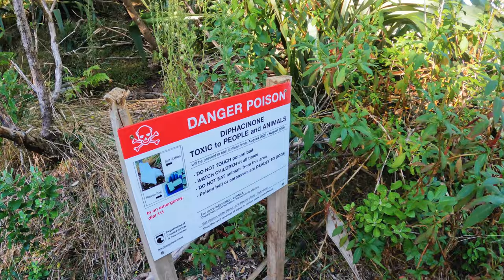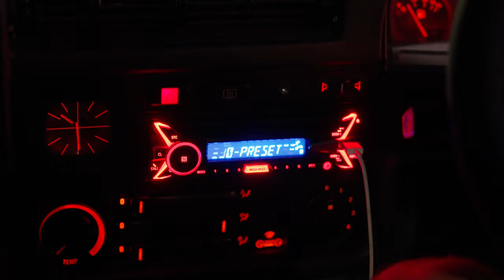Is Goat Island New Zealand's Best Snorkelling?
New Camsvlogs Every Week!

Me and Ezra went to Goat Island (also known as Cape Rodney/Okakari Point). This Marine Reserve tops every list of the best snorkelling spots in New Zealand.  The great things is that you don't have to take a boat to get to the island.  It's just an easy 10 minute swim across a shallow channel to enjoy this world class marine reserve.

If you have any questions let me know and I'll respond to you.

Shot on Sony A7IV and GoPro Hero 10
With Sony 24-70 F2.8 GM Lens

0:00 Intro
0:11 Tennis
1:53 Goat Island
4:50 Fireworks